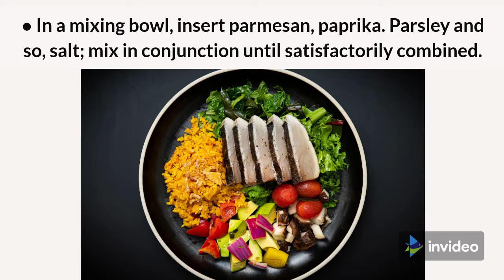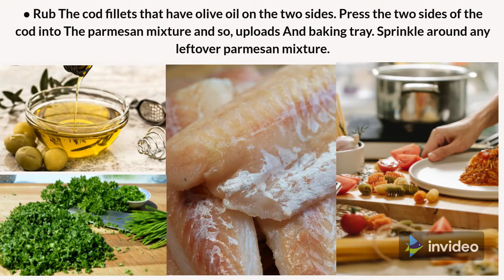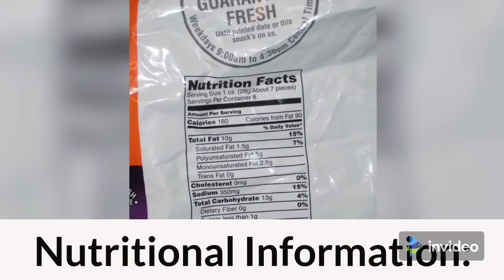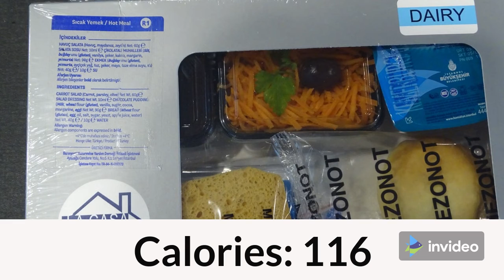Crunchy, Crispy, Cheese Coated Cod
This Parmesan Crusted Cod formula should be a simple, saporous dish that is extremely simple and also easy-to-do to make. it is keto agreeable, low carb, and also healthy.

I wished to set up this information to let everyone understand they may well achieve an awesome delicious food in a short quantity of time.  I trust this food and also thought do seize by when consequently please let me know!  I will add significantly more out.

The best Low Carb Recipes in less than 10 minutes free book!

Fat Burning Kitchen, 101 Anti-Aging Foods, TruthAboutAbs, etc!